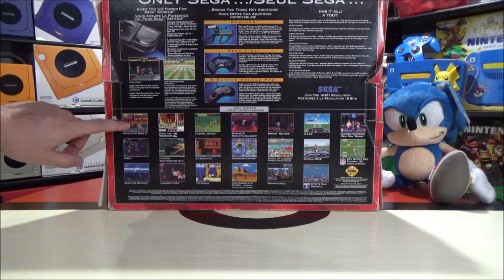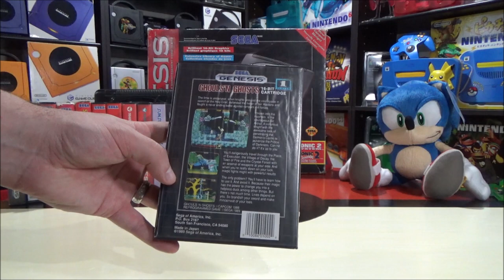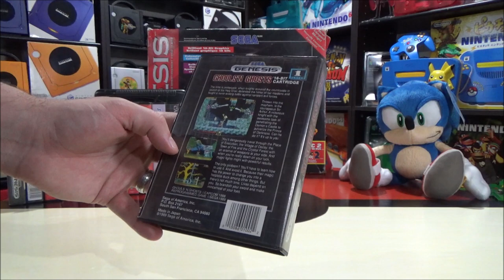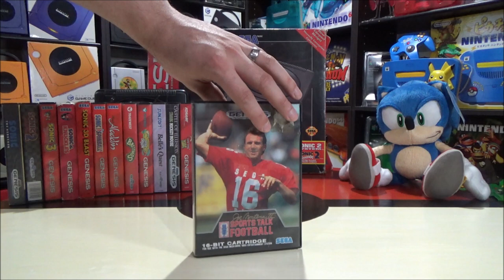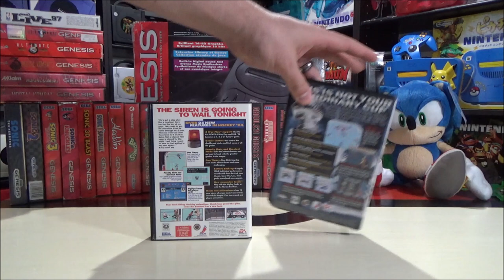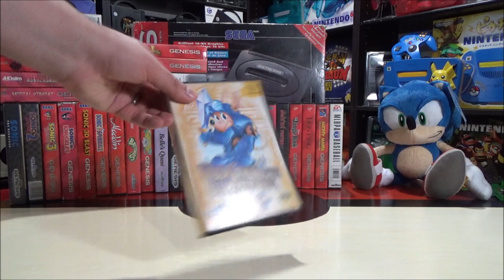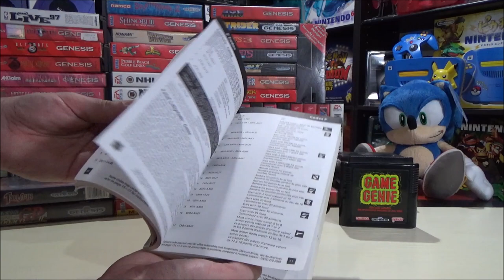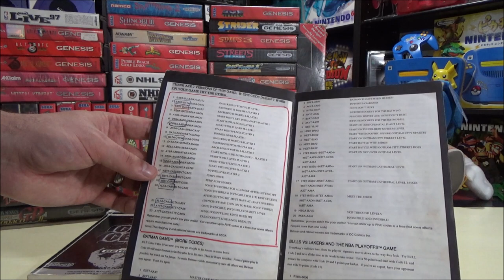*I SHOULDN"T HAVE THIS* SEGA Collection of 64 Games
I have my collection of over 50 Sega Genesis games and Game Gear games shown off in full for the first time. I love this console and grew up on these games. Thank you to Zavvi for providing me with these awesome shirts and sweaters! Sonic the Hedgehog got me into gaming back in the early 90s

Many thanks to my awesome Patrons Jack Dooley, Peanutbuttertoastguy, Abdulla Mahboub, Geoff the Hero, Grant, Celina, Braxton, Luna, Yannick Grenier, Derek Garcia,  Christian Vazquez, bellspr00ut. and Znbashi!

0:00 Introduction
0:47 Zavvi Shirts
1:43 Why Sega?
2:28 Unboxing the Sega Genesis
6:14 Sonic Games
12:03 Alphabetical Games Starts with Aladdin
16:36 Alphabetical E Ecco the Dolphin
19:13 Alphabetical G Gunstar Heroes
24:29 Alphabetical M Mortal Kombat
31:03 Alphabetical R Rocket Knight Adventures
35:11 Alphabetical S Streets of Rage
41:21 Cartridge Only Games
45:15 Sega Game Gear and Games
47:52 Conclusion